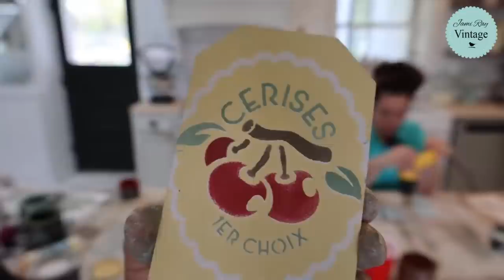Trash To Treasure Scrap Wood Project Ideas